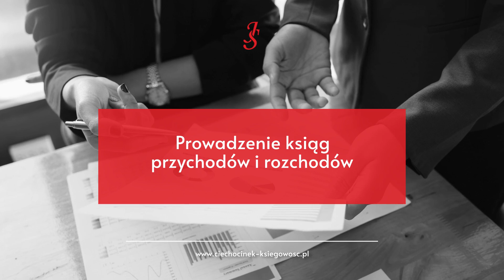Usługi księgowe Ciechocinek Joanna Skrzypnik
UsługKsięgowe wykonujemy dla firm. Sporządzamy roczne deklaracje podatkowe, rozliczamy transakcje wewnątrzwspólnotowe, przesyłamy pliki JPK i prowadzimy rejestry VAT. Pomagamy w prowadzeniu ryczałtu ewidencjonowanego, ksiąg handlowych, ksiąg przychodów i rozchodów oraz ewidencji środków trwałych i wyposażenia. Oferujemy również sprawozdawczość statystyczną, doradztwo podatkowe, przygotowywanie wniosków kredytowych, pomoc w rejestracji działalności gospodarczej czy optymalizację formy opodatkowania. Zajmujemy się również pełną obsługą kadrowo-płacową. Prowadzimy akta osobowe pracowników, wykonujemy rozliczenia z ZUS, sporządzamy listy płac i naliczamy wynagrodzenia. Więcej informacji na naszej stronie internetowej